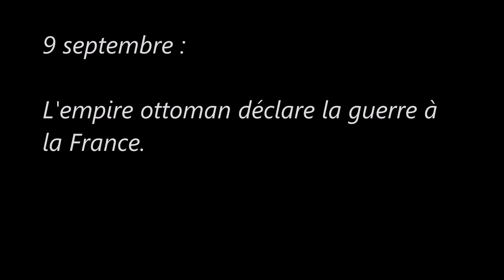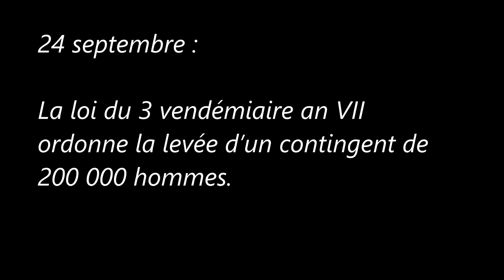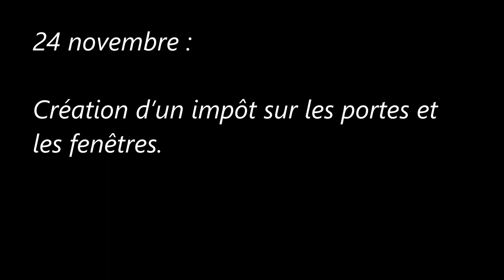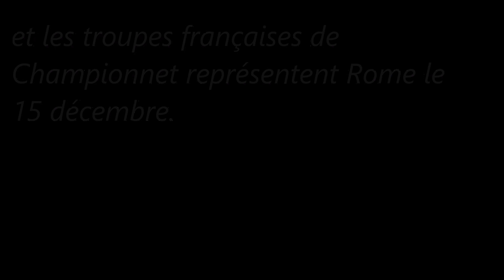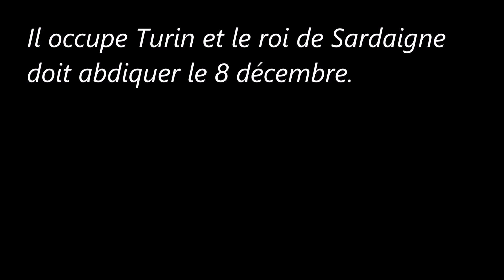La Révolution française : De la Terreur au Directoire (1792/1799) (Septembre- Décembre1798)